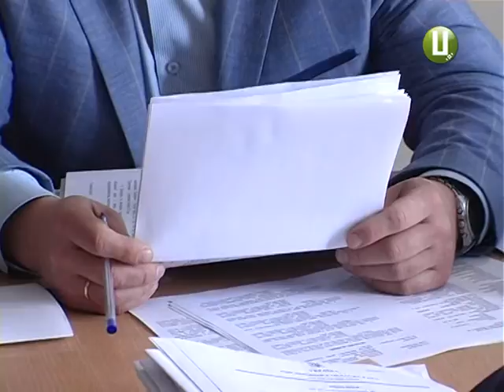Проблему забезпечення водою населених пунктів Хмельниччини будуть розв’язувати на державному рівні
Принаймні, так вирішили депутати обласної ради. Вони зараз готують відповідне звернення до Прем’єр-міністра України, а також Державного агентства водних ресурсів.